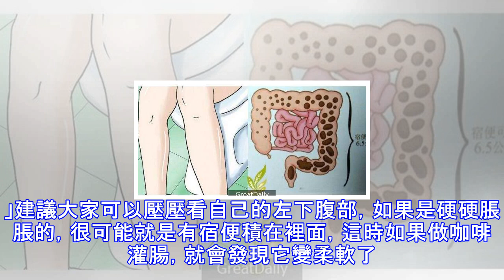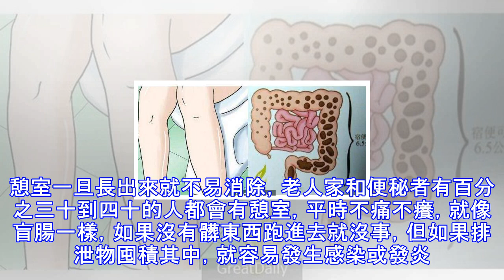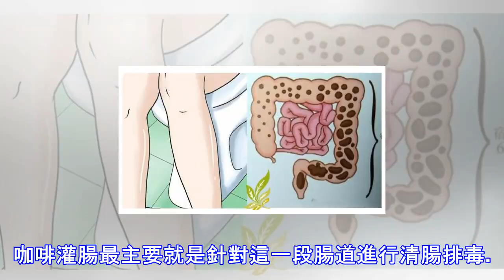宿便竟是大腸癌前兆！判斷自己有沒有宿便，只要 1 個動作...快分享給親友知道！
宿便竟是大腸癌前兆！判斷自己有沒有宿便，只要 1 個動作...快分享給親友知道！ GreatDaily想知道自己有沒有宿便？檢查糞便會不會黏馬桶就是一個指標。我常在演講時和大家提到這個問題：「你的大便會黏馬桶嗎？」趕緊接下去看看...是不是宿便，看馬桶就知！請想想看，馬桶壁有多光滑？糞便卻能沾黏上而且連沖水都沖不掉，那些廢物在我們腸子裡沾黏的程度就可想而知了！糞便會黏馬桶的人，多半是因為吃了太多高油脂、高蛋白和高精製澱粉的食物。常吃高油脂和高蛋白的食物所產生的糞便就像是沙子加上水泥一樣，會變得又硬又重，不易排出；積得越久，宿便就會越來越多。很多人都有這個問題而不自覺，也有很多人不相信這個論點。...